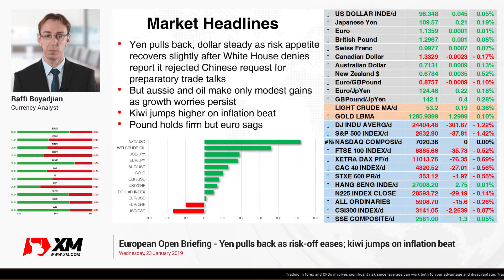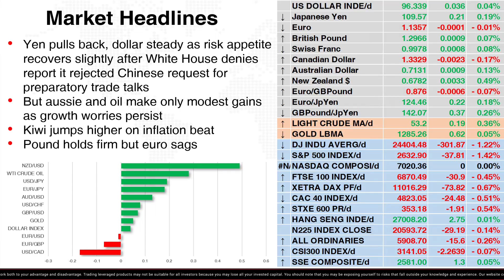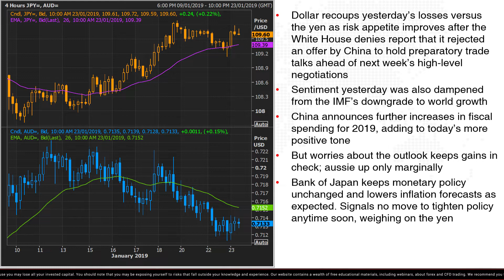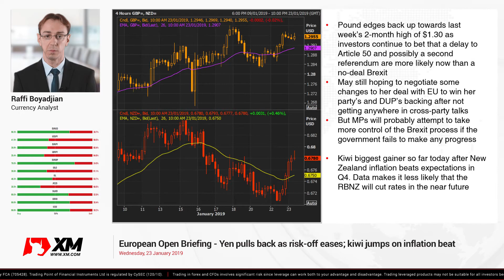Forex News: 23/01/2019 - Yen pulls back as risk-off eases; kiwi jumps on inflation beat